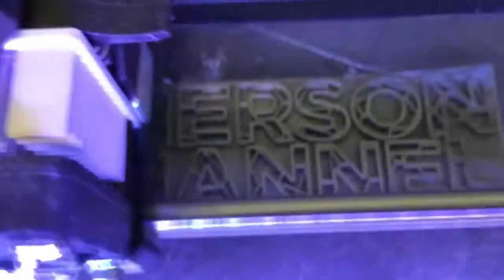Speechless Episode 1